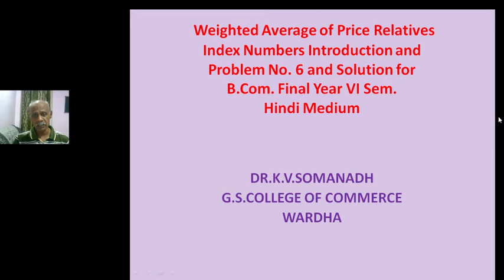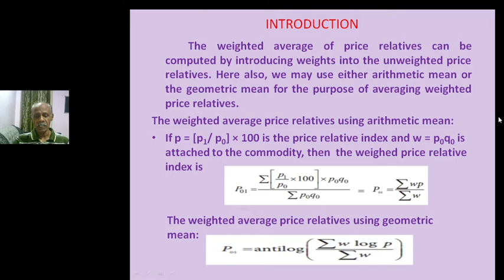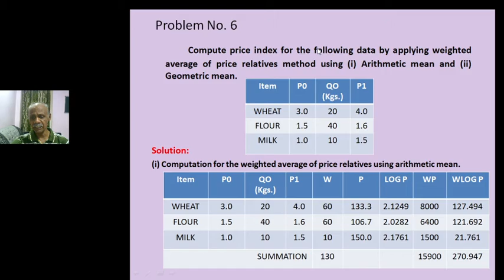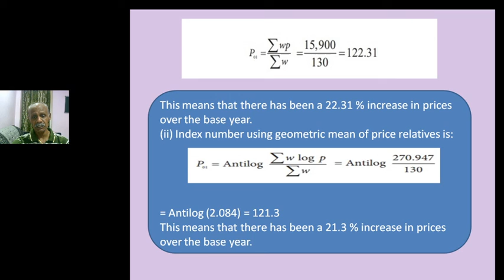B.Com Sem 6 - Advanced Statistics (Hindi) - Lecture 29